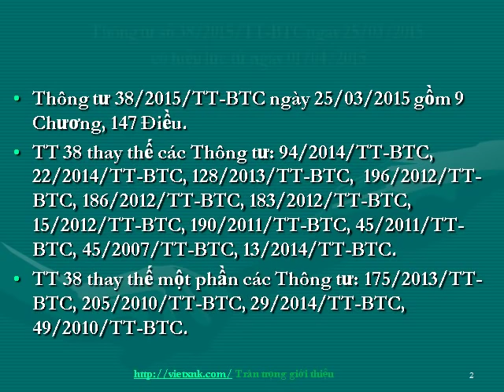Thong tu 38/2015/TT-BTC ngày 25/03/2015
Link tải về Thông tư số 38/2015/TT-BTC + Link tải về các biểu mẫu kèm theo Thông tư 38 tại

Thông tư 38/2015/TT-BTC ngày 25/03/2015 hướng dẫn thủ tục hải quan và quản lý thuế xuất nhập khẩu theo NĐ 08/2015/NĐ-CP có hiệu lực thi hành từ ngày 01/04/2015.